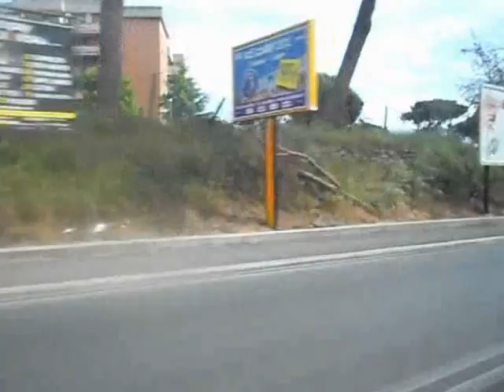Temsa Avenue LF ATAC Roma n.9714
Viaggio a bordo dei nuovissimi Temsa Avenue LF dell'ATAC di Roma. Siamo a bordo della vettura 9714, impiegata sulla linea 040. Monta il motore DAF e il cambio ZF. Da notare la musichetta che si riesce a sentire solo su alcune vetture e che parte ogni 2 minuti e 40 secondi (cronometrata!)